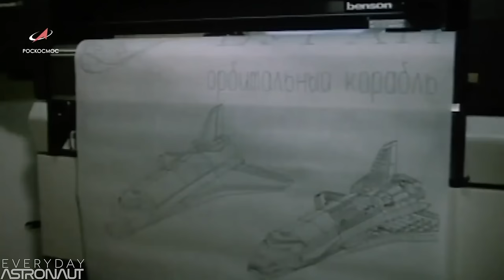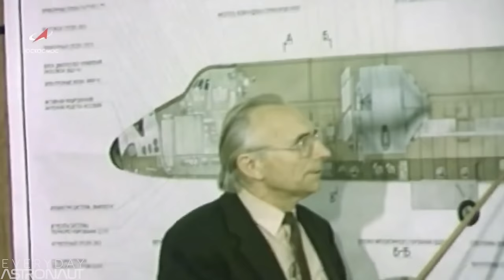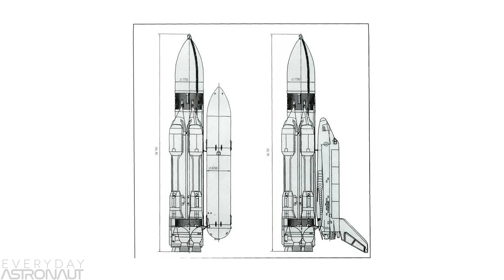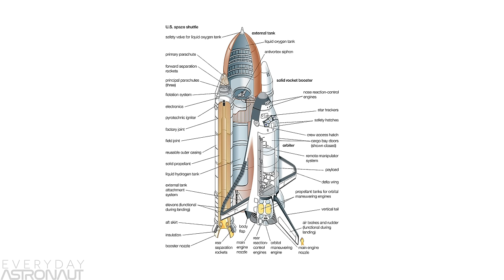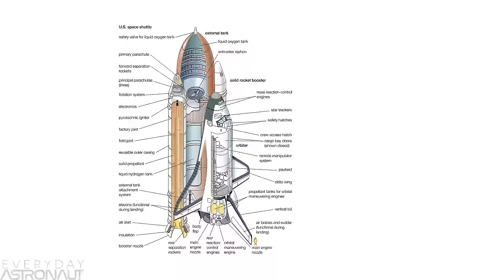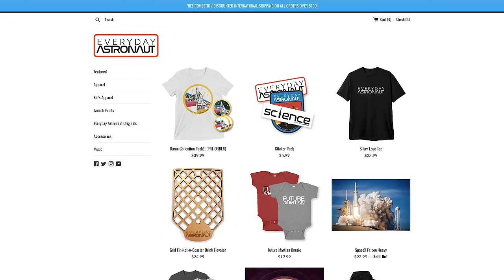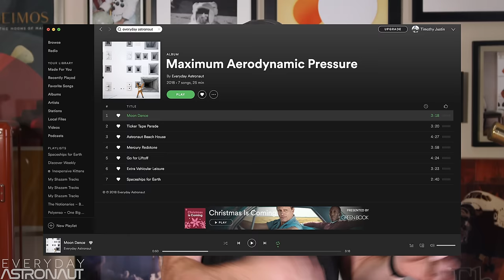Abandoned Space Hardware: CANCELLED Part 1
There’s nothing more exciting than a new rocket concept, a new mission to unknown worlds, or an exciting breakthrough technology. Unfortunately for every proposal there’s almost an equal amount of cancellations with only a small handful making it beyond the drawing board.

What’s even more frustrating is when these concepts leave paper, have thousands of engineering hours put in, hardware gets built, billions of dollars invested and THEN it gets put on the shelf.

In this new series called “cancelled”, we’re going to take a look at space programs and concepts that were so close to complete and sometimes even launched before it got cancelled.

I the cohost of an awesome podcast where we talk all about current technologies and how they shape our future! or here on YouTube

BRAND NEW WEB-STORE with Everyday Astronaut shirts, Grid Fin Not-A-Coasters, stickers, patches, prints, and more

This video had two "Moon Walkers" who helped make this possible - Blake Jacobs and Mac Malkawi

Buying a Tesla? Already ordered a model 3? Consider using my link for a referral!